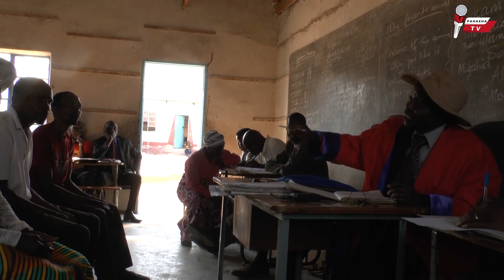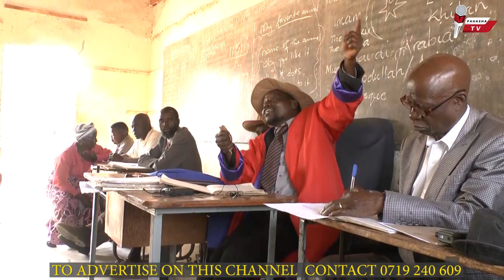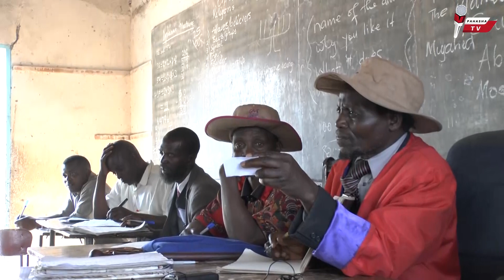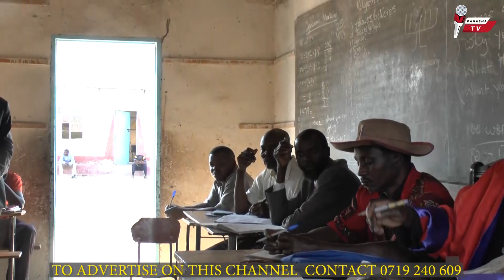Mari Yandakamukwereta ndichapa Mudhumeni#for